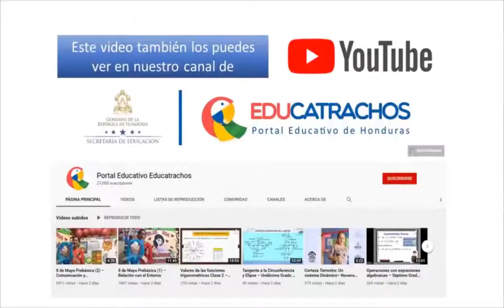La Potencia - Educación Física - Octavo Grado - Garífuna